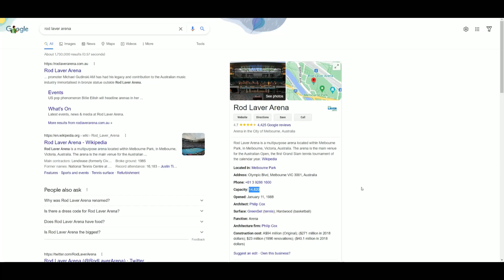Devin Haney VS George Kambosos Jr. 2 OCTOBER 16, 2022 *OFFICIAL*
🥊 Boxing Fan
🎮 Gamer
🇵🇭 Filipino
🇺🇸 American
🌎 Earthling